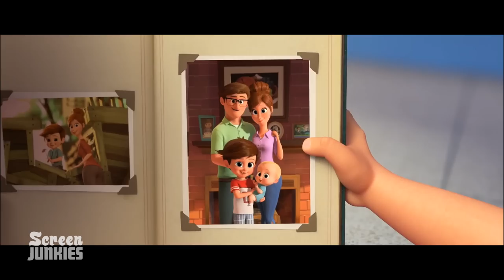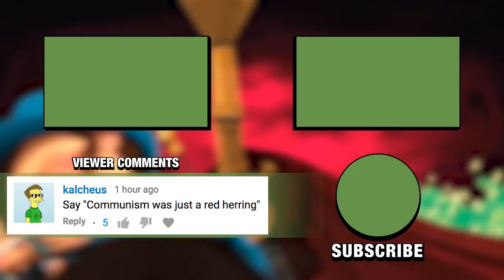Honest Trailers - The Boss Baby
The fans have spoken and voted for the Honest Trailers they want to see this month! First up, The Boss Baby!

Written by Spencer Gilbert, Joe Starr, Dan Murrell